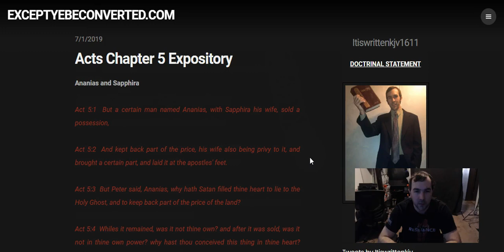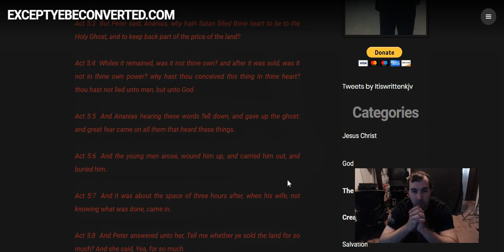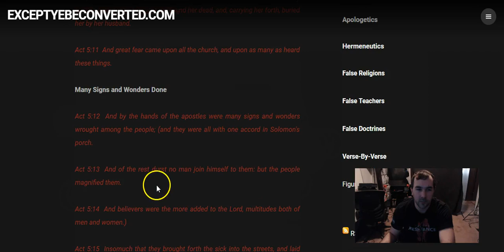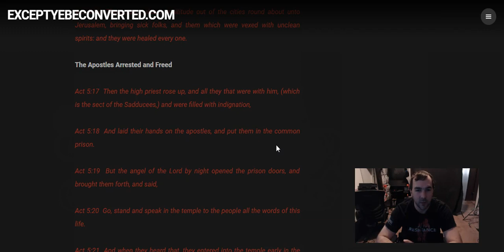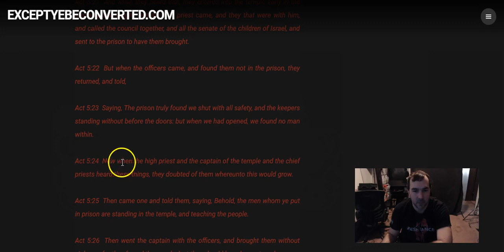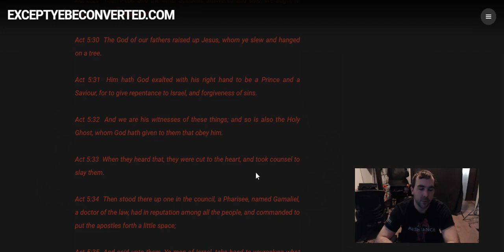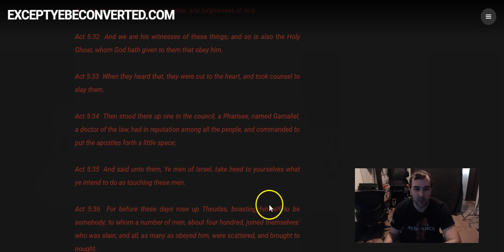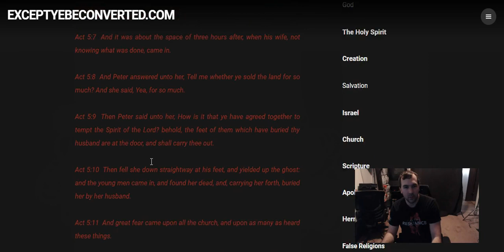Acts Chapter 5 Run-Through (July 4th Edition)